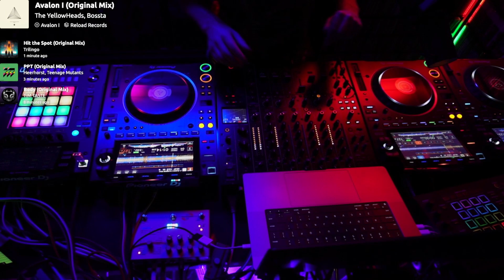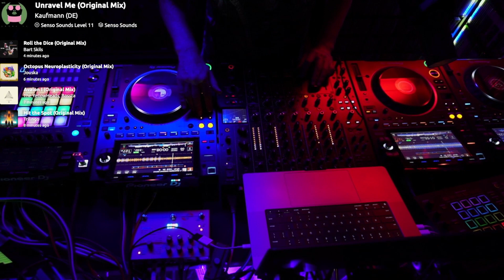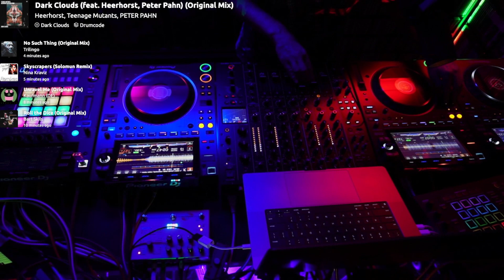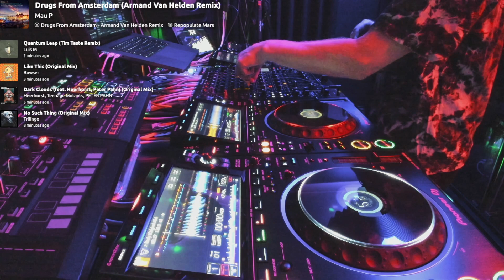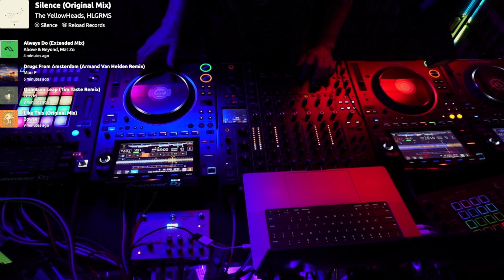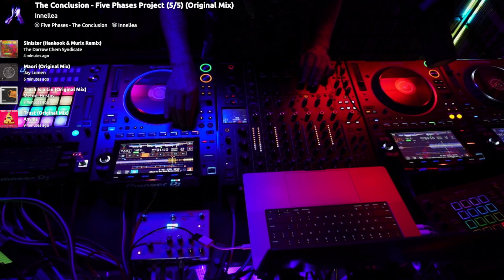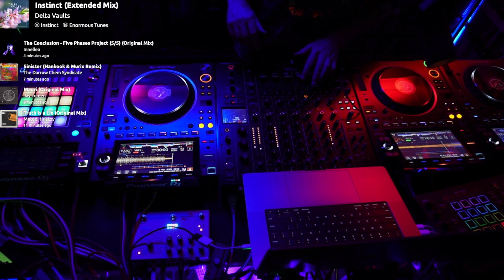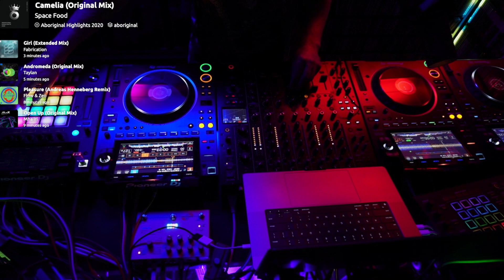Heisenberg 126 Techno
Techno sesh for Club Ready Radio